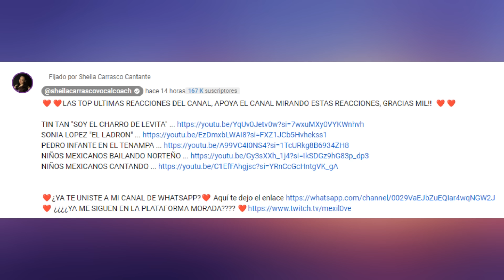MEXICO EN LA PIEL | NO PUDE CONTENER LA EMOCION DE VER ESTO | Vocal Coach Sheila Carrasco REACTION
❤️MI CANAL SECUNDARIO❤️ @Mexilove
👇PINCHA AQUI SI QUIERES CONTENIDO EXCLUSIVO👇